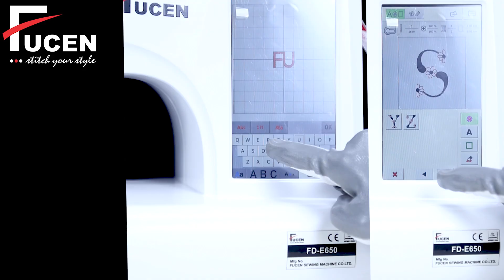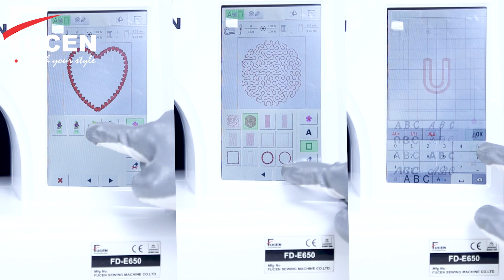FD-E650: Computerized Embroidery Machine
About Video :-

Max Embroidery Area 4″9.2″
Maximum Speed 650 RPM
Memory 20 Million Stitches/ 200 Designs
Voltages AC110V-240V
Weight 26.45 Pouynd
Design Support Format: DSB/DST
Packing Size 44.5×36.5×38.5cm

Product Description

7-inch color touch screen for easy pattern editing.
Easy computer system for pattern selection and editing.
96 built-in designs and 8 lettering fonts for quick training.
Max embroidery area of 4 x 9.2 inches with 4 x 4 inch hoops.
Complete embroidery supplies including threads, bobbins, and stabilizers.
Computerized features like automatic needle threader and thread trimming.

Fucen Sewing Machine :-  Established in the year 2003 at Okhla Phase I, New Delhi, Delhi, We “STI Apparel Automation Private Limited” is a one of the leading brand in sewing industry, engaged as the foremost Manufacturer And Wholesaler of all types of Industrial sewing machine. Our products are high in demand due to their premium quality, affordable price and best service. Furthermore, we ensure to timely deliver these products to our clients. We provide best quality products at best price, through this we have gained a huge clients base in the market. We have 700+ products. We also provide all types mask making machine, ppe making machine, UV sanitizer machine etc.

Why Us:-
By providing quality product and having experienced knowledge of the market, we have been able to attain huge client base.
Factors responsible for our enormous success are as follows:
1. In-depth industry knowledge.
2. Customer oriented buisness process.
3. Best service & Best quality products.
4. Transparent business dealings.
5. Highly qualified and trained R&D professionals.
6. Latest Technology.
7. Customer relationship culture, and many more.